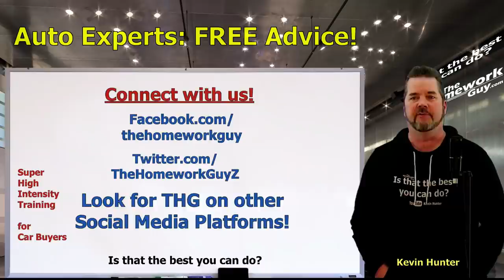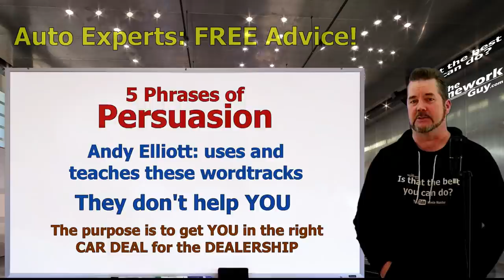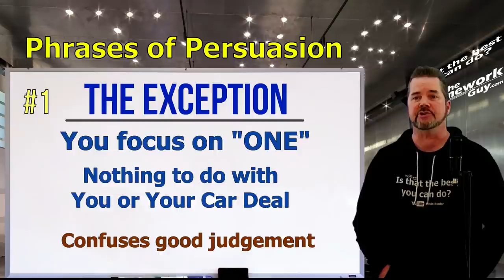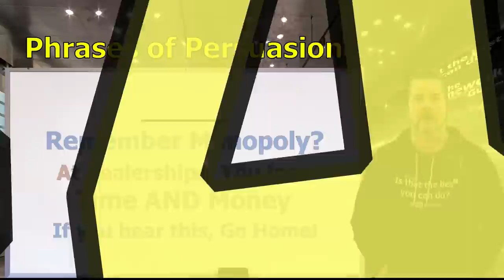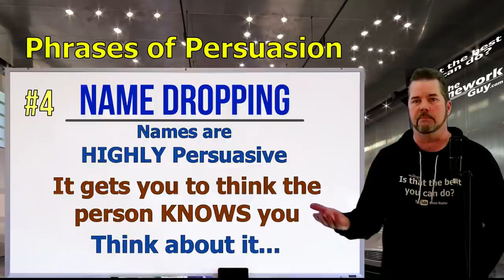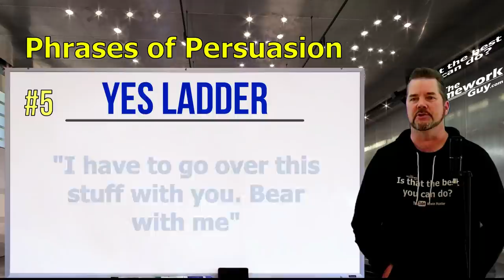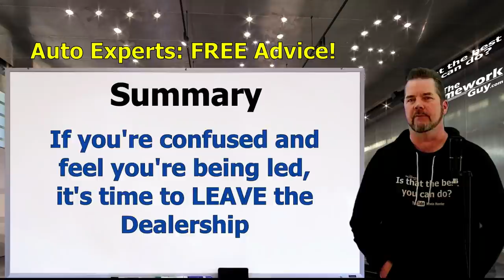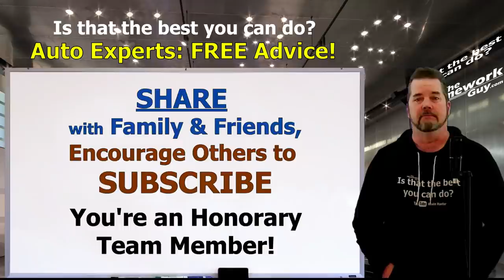IT'S ALL ABOUT THE CAR DEAL! IT'S NOT THE CAR! - Auto Expert: 2021 The Homework Guy, Kevin Hunter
CARS AREN'T THE DEALERS CONCERN. THAT'S JUST A HUNK OF METAL AND PLASTIC. CAR DEALS ARE WHAT THEY ARE AFTER.

A CAR DEALER WANTS TO:
1. SELL every car for the Highest Possible Price.
3. LOAD every Car Deal full of Fees and Finance Products.
4. OFFER Lowball numbers on every Trade Vehicle.

THE HOMEWORK GUY TEAM (THG) HELPS CAR BUYERS TO:
1. BUY a Car from Dealers or Private Party Sellers at the Lowest Price.
2. PAY Cash or Finance with their own Bank or Credit Union.
3. DECLINE Dealer Fees and Finance Products.
4. TRADE / SELL their current vehicle for the Best Value.

1. What you need to know before buying a car.
2. Information you need when buying a car at a dealership.
3. Benefits of Buying a Car from a Dealership or Private Party.
4. How to Buy and Sell Cars
5. Learn the process of buying a car from start to finish
6. Questions to ask at a Dealership
7. Car buying tips and tricks from the experts
8. How to Buy a Car with Cash
9. How to Pay for a Car with Cash.
10. Using Carmax, Edmunds, TrueCar, Autolist, or Kelley Blue Book.
11. Buying a Car out of state.
12. Taking Control of the Car Buying Process.
13. What to do if Scammed.
14. Illegal things Car Dealers can do.
15. Understanding Dealer Financing Tricks
16. How to Avoid Dealer Scams.
17. Reactions to Sales Training by Car Trainers.